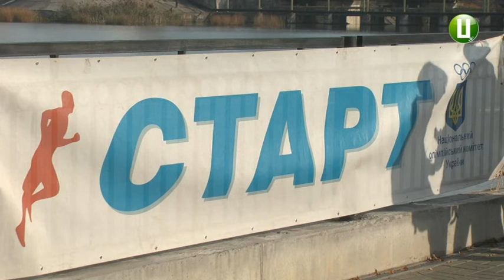У Хмельницькому парку Чекмана відбулася спортивна акція «Біжимо разом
У Хмельницькому парку Чекмана відбулася спортивна акція «Біжимо разом», ініційована патрульною поліцією області.